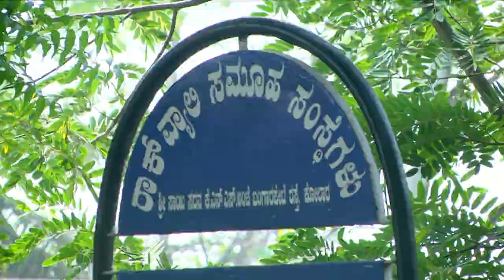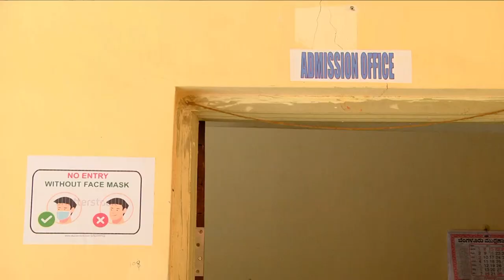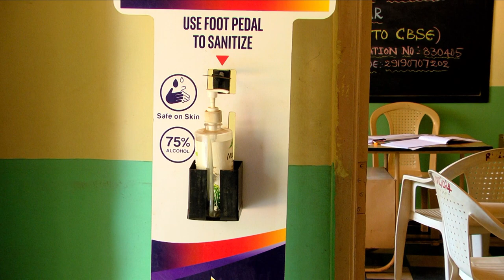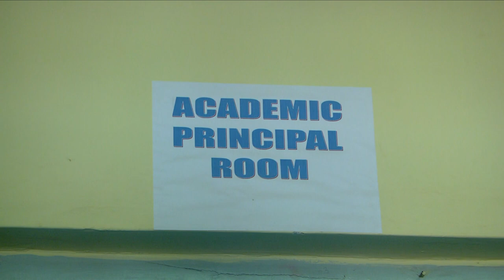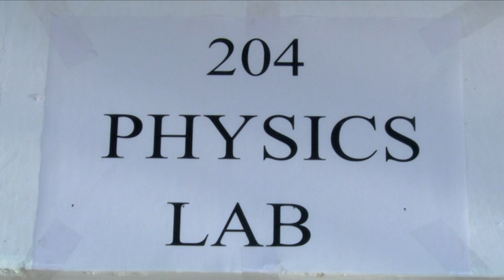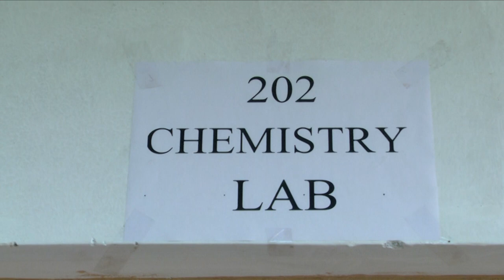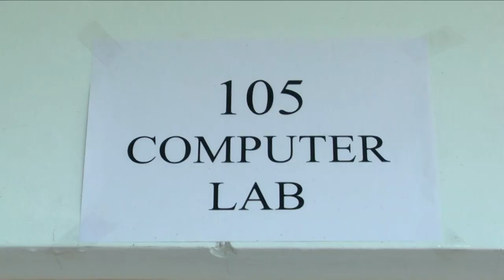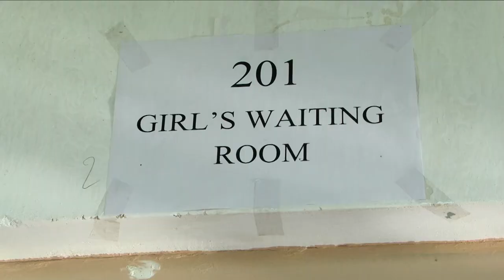Rock valley Inspection video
ROCK VALLEY INTERNATIONAL SCHOOL KOLAR

BEST CBSE SCHOOL in kolar,
focusing on holistic development of every student.